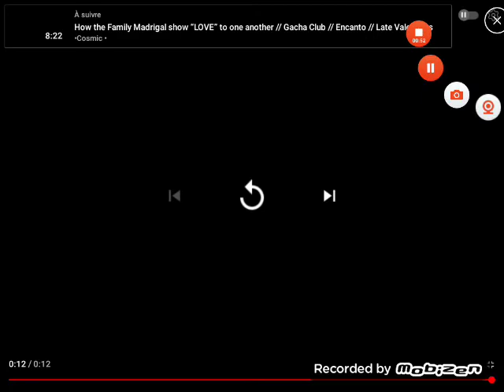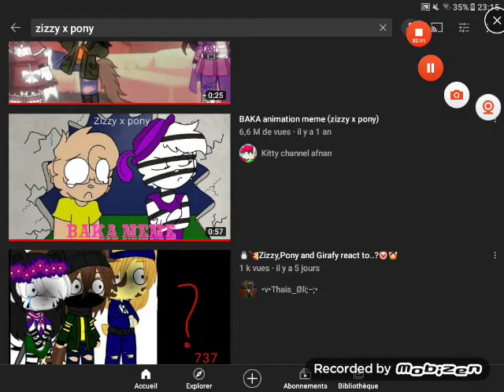VIDÉOS SUR FOXY X BUNNY, PONY X ZIZZY ET TIGRY X WILLOW 💗💗💗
publié le 19 février 2022
j'aime ses ships mdr UwU